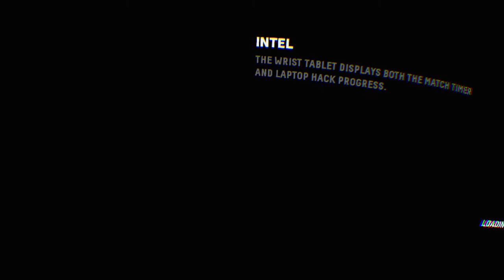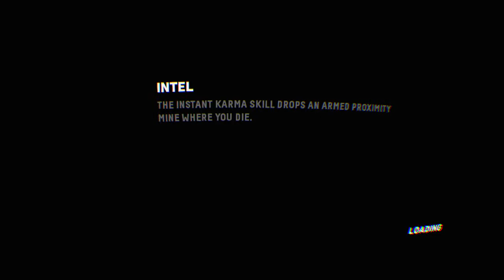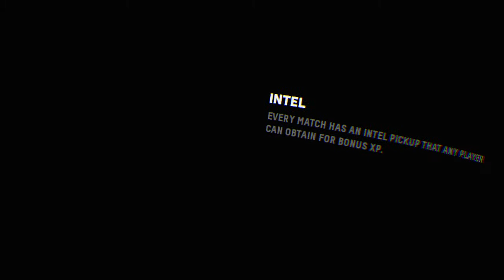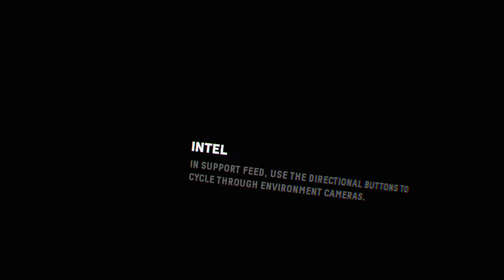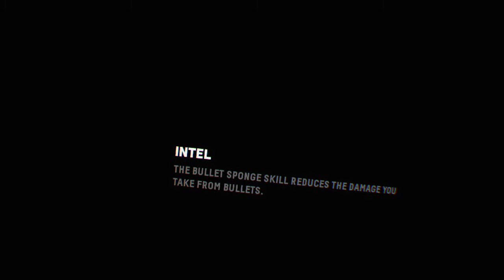Firewall Zero Hour™_20201218203716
Lets play firewall